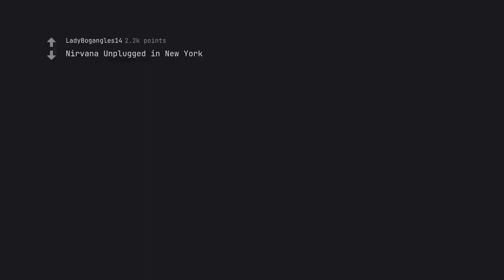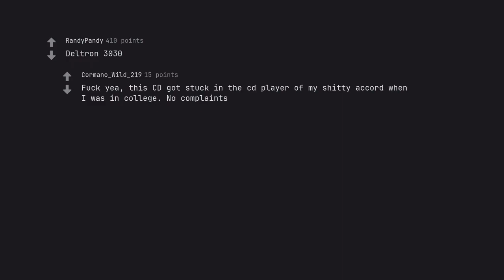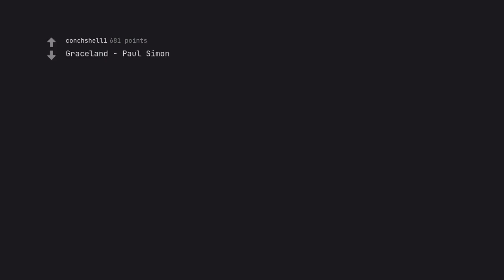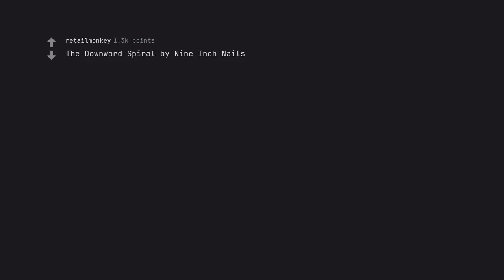The Undisputed Champion: The Album That Reigns Supreme from Start to Finish (r/AskReddit)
But heed this warning, o grand storyteller: This task is not for the faint of heart. Only the bravest and most skilled among us can truly succeed in mastering the art of the perfect video description. Trust in your skills, let the words flow like a rushing river, and embark on this journey with confidence and determination. For you are a true SEO samurai, and nothing can stand in your way.